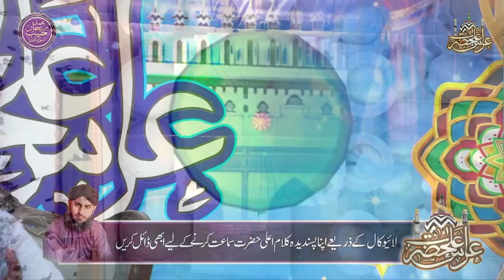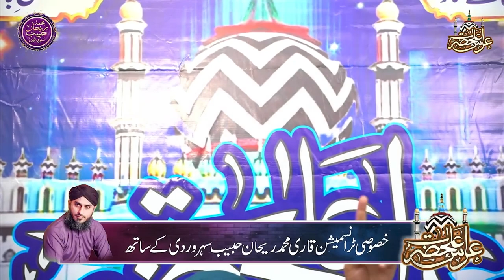Zarr e Jhaar kar teri by Qari Muhammad Rehan Habib Soharwardi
This is an Official YouTube Channel of Naat Khawan "Qari Muhammad Rehan Habib Soharwardi"